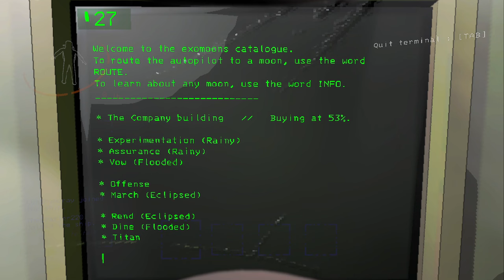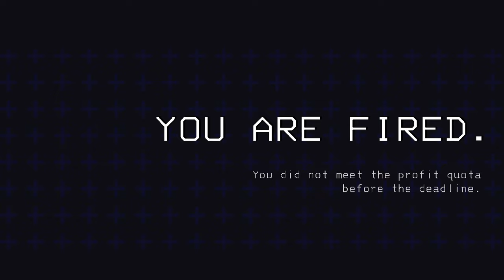Surviving Eldritch Horrors For Profit | LETHAL COMPANY